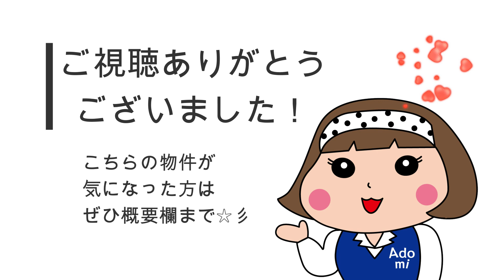新潟市「四季を感じる家」新築住宅おうち探訪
【物件概要】
新築住宅
所在地：新潟市西蒲区和納
間取：３ＳＬＤＫ

【取扱会社】
ユニベール不動産株式会社
新潟県新潟市西区内野町436-1